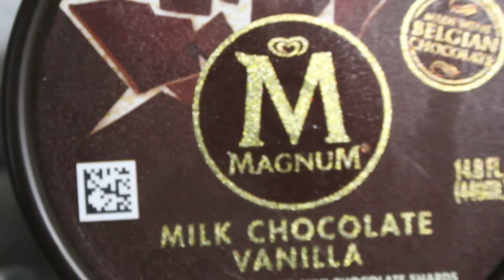MAGNUM LA MEJOR NIEVE DEL MUNDO